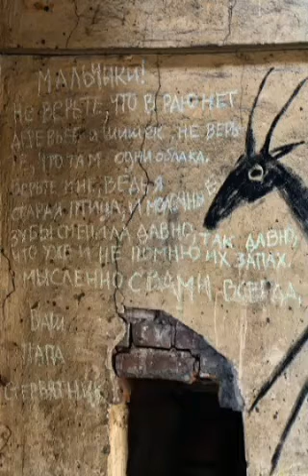home. a place where I can go